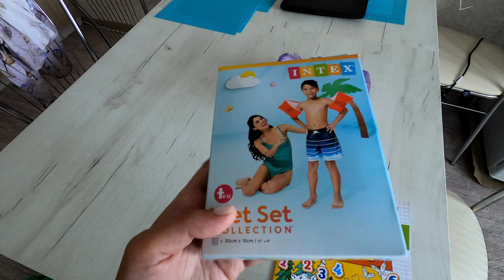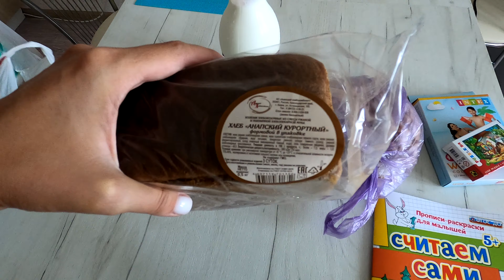Влог! Попробовали Анапский арбуз / Анапа